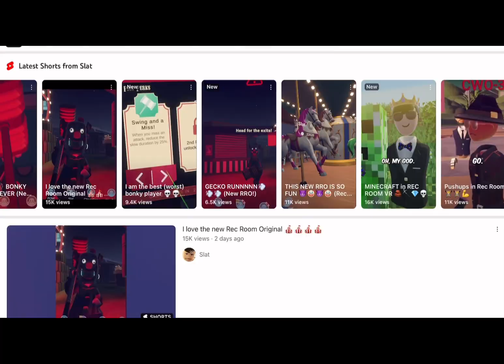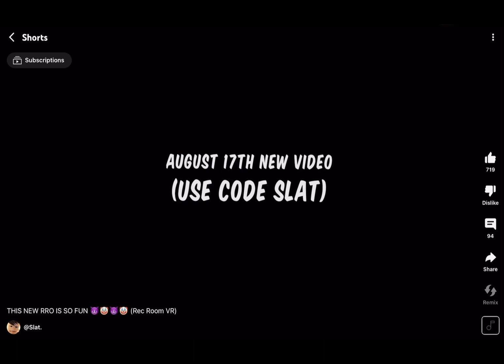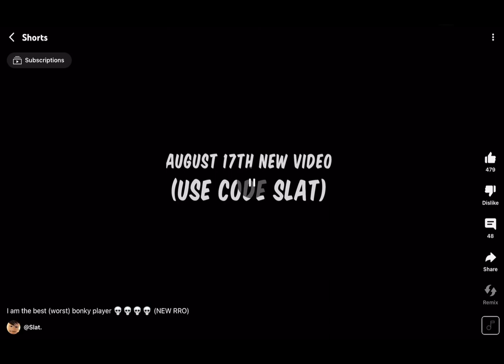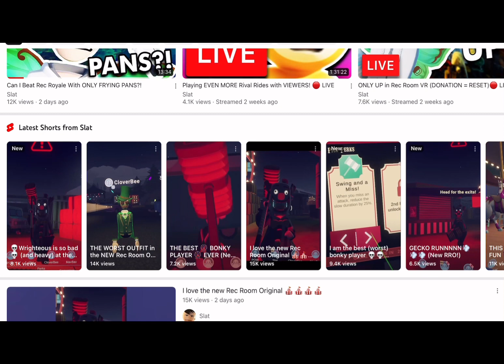My First Reaction… Make it to midnight Rec room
This is gonna be epic…